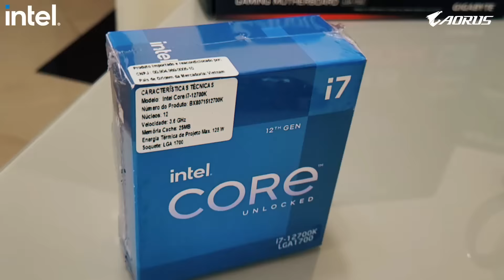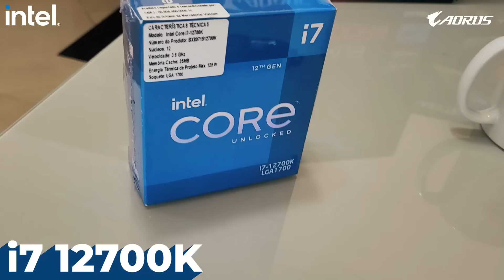Fiz o Robin Sofrer Numa Prisão de 300 QI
Minecraft, mas Eu Fiz o Robin Sofrer Numa Prisão de 300 QI

Nesse vídeo eu vou Eu Fiz o Robin Sofrer Numa Prisão de 300 QI! É tipo uma ideia ou um desafio como Minecraft, mas eu só posso tocar no verde,  ou Eu vou sobreviver?